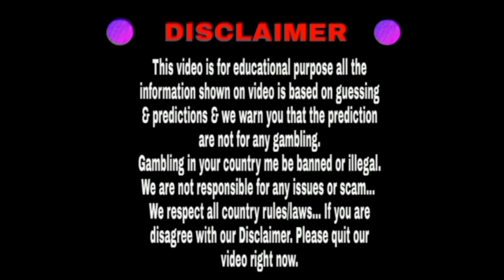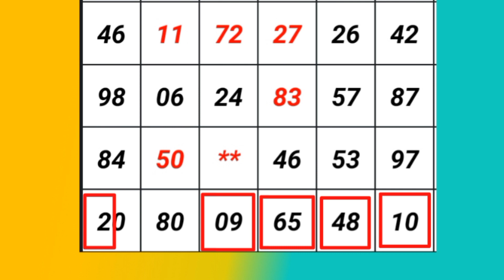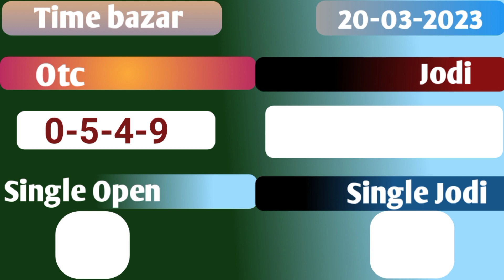Time bazar 20/03/2023 | Fix open to close | Dhamakedar jodi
Hello friends